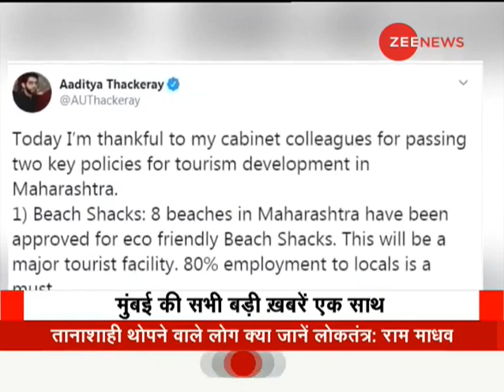Mumbai Edition : आज की बड़ी ख़बरें | Top News Today | Maharashtra | Breaking News | Latest News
Mumbai Edition : अब तक की बड़ी ख़बरें | Top News Today | Maharashtra | Breaking News | Latest News

In this section, you will find the top news stories of the day from Maharashtra. Segment Mumbai Edition is a part of Zee News important news bulletins in which we cover all the important news from Maharashtra.

इस खंड में, आपको ज़ी न्यूज़ दिखाता है महाराष्ट्र से जुड़ी दिन की बड़ी ख़बरें। सेगमेंट Mumbai Edition ज़ी न्यूज़ के महत्वपूर्ण समाचार बुलेटिन का एक हिस्सा है जिसमें हम महाराष्ट्र की सभी महत्वपूर्ण ख़बरों को शामिल करते हैं।